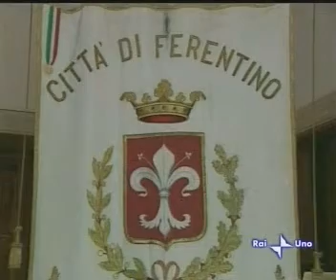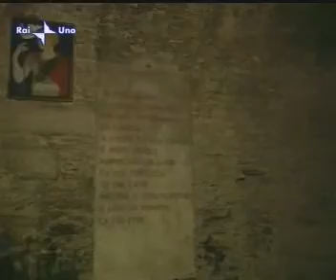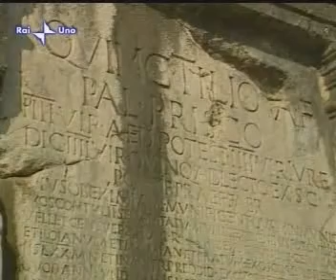Ferentino - servizio RAI del 3Feb2008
Video di presentazione del paese postato dall'Associazione Trinelle Torretta Canale Bagni Forma - Trasmissione RAI del 3 Febbraio 2008 - Prima della SS.Messa